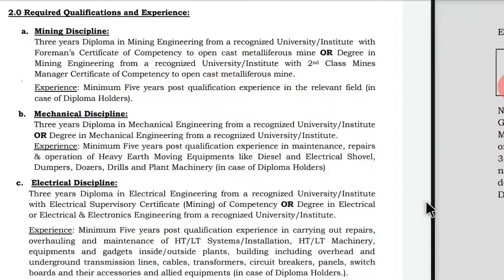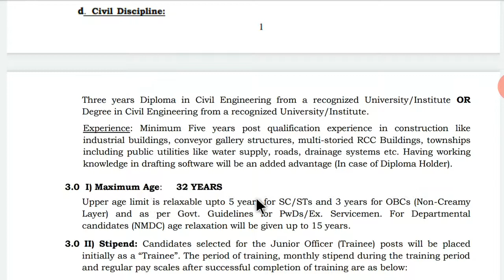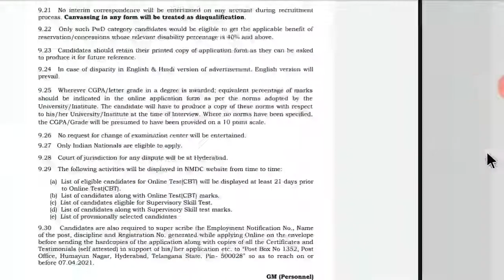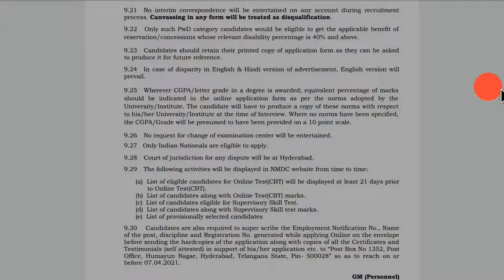NMDC Junior Officer (Engineer) Recruitment 2021| Junior Officer (Engineer) Vacancy in NMDC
NMDC Recruitment 2021 - Apply online for 63 Junior Officer Post,
NMDC Recruitment 2021 Apply Online | 63 Junior Officer Trainee,
NMDC Recruitment 2021 for 63 Junior Officer Posts-Check ,
NMDC Junior Officer Trainee Vacancy Recruitment 2021,
NMDC Junior Officer Admit Card 2021 JO Trainee CBT Exam Date,
Junior officer (Mechanical) Recruitment in NMDC 2021,
Junior officer (electrical) recruitment in NMDC  2021,
Junior officer (Mining ) Recruitment in NMDC 2021,
Junior officer (Civil) Recruitment in NMDC 2021,